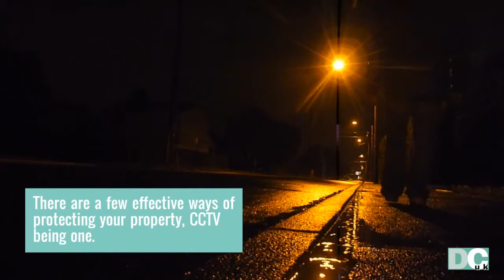CCTV Installation Kent - DC UK CCTV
For more information about our CCTV installation service, please visit our

Security for your home is always something that should be on your mind. Unfortunately many areas in UK have rising crime rates, especially in areas that aren’t always thought of as “rough” areas. Bad-doers usually head into less built up areas and try to prey on un-suspecting homes, as they are much less likely to be concerned about burglary. Burglary rates have also risen in the past few months, which should raise more concern with homeowners.  CCTV is a great tool to use as the presence of cameras is usually enough to deter would-be-criminals in there tracks. However, if they persist, you will have viable evidence to provide the authorities with in the event of a crime report and possible prosecution of the offending party.

If you are thinking of fortifying your home with a CCTV installation in Kent, then contact DCUK for an initial quote.